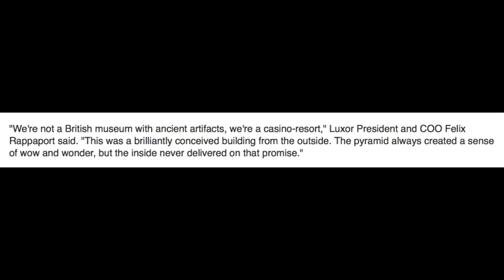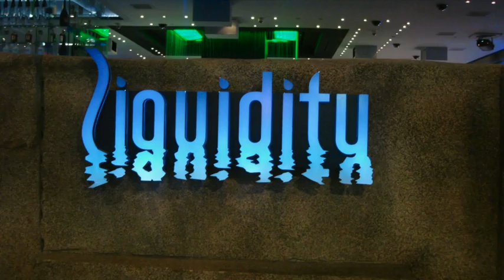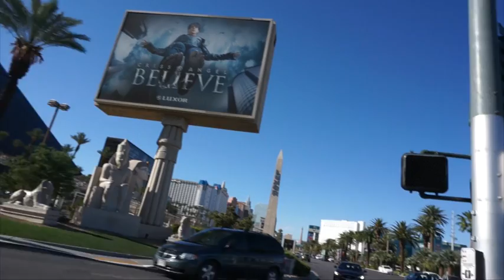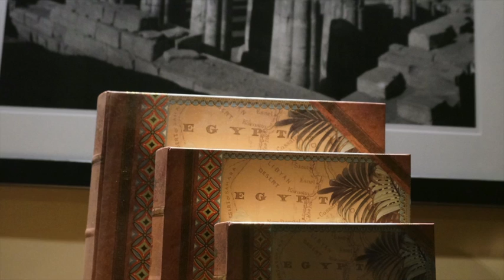Detheming…Again - Luxor, Las Vegas